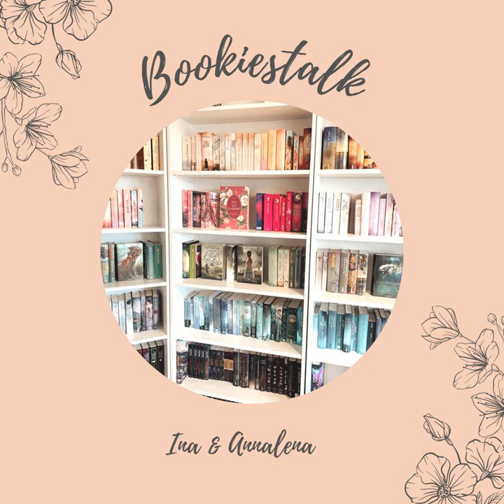bücherreich 247 - 12 YA-/NA-Empfehlungen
Ina und Annalena vom Podcast „bookiestalk“ lesen sehr gerne YA- und NA-Titel. Heute sind sie bei mir zu Gast, um mir und euch 12 Empfehlungen aus diesen Genres nahe zu bringen. Es sind tolle Empfehlungen mit dabei, auch und besonders für Einsteiger.

Dabei erwähnen sie:

„Again“-Reihe von Mona Kasten
„What if“-Reihe von Sarah Sprinz
„When We Dream“ (LOVE NXT-Reihe) von Anne Pätzold
„All Your Kisses“ von Tillie Cole
„Icebreaker“ von Hannah Grace
„Falling Fast“ von Bianca Iosivoni
„Sand Castle Ruins“ von Vivien Summer
„Away“-Reihe von Anabelle Stehl
„Stay Here“ von Anna Savas
„Someone“-Reihe von Laura Kneidl
„12 Songs for Carrie“-Duet von Emily Crown
„To all the boys I've loved before“ von Jenny Han

Welche YA- oder NA-Empfehlungen habt ihr noch für mich/uns?

Eure Ilana